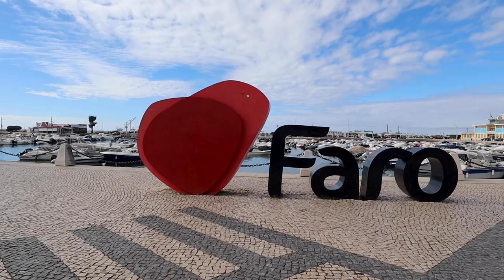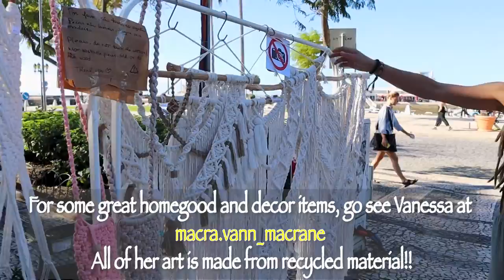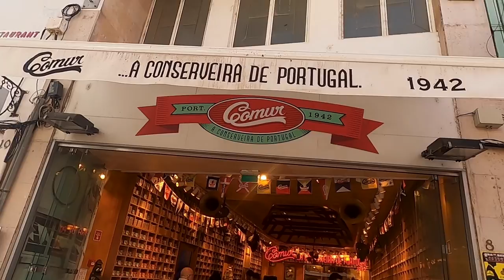THINGS TO DO IN FARO, PORTUGAL - ALGARVE FIRST IMPRESSIONS ! 2023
If you're looking for a beautiful beach town in Portugal, be sure to check out Faro! This charming town is full of history and beautiful architecture, and is the perfect place to relax and enjoy the scenic views. Most visitors to the Algarve region gravitate towards the neighboring town of Albufeira and in this video we'll  show you if this place is worth a visit expect to see a stunning harbor,  picturesque streets and more!

Thank y'all, I appreciate y'all so much being a part of this journey 💕

LIVEJOYTRAVEL
LIVEJOYTRAVEL